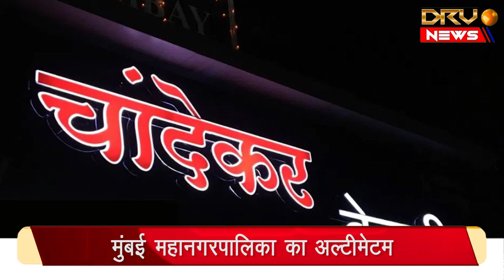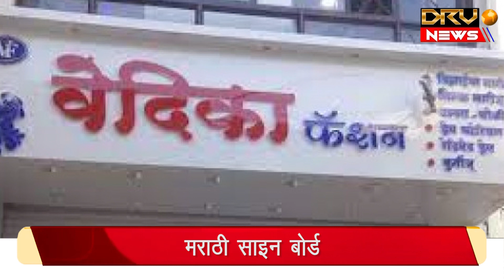मराठी साइन बोर्ड 30 जून तक सीमा बढ़ी || DRV NEWS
मुंबई महानगरपालिका का अल्टीमेटम
30 जून तक कर लें मराठी बोर्ड
नहीं तो होगी कड़क कार्रवाई
भारी जुर्माने के लिए रहें तैयार
अब इस से ज़्यादा नहीं बढ़ेगी तारीख

marathi sign board
Limit extended till June 30
Ultimatum of Mumbai Municipal Corporation
Get it done by 30th June Marathi board
otherwise strict action will be taken
Be prepared for heavy fines
Now the date will not increase beyond this